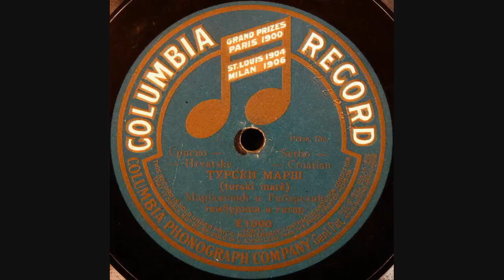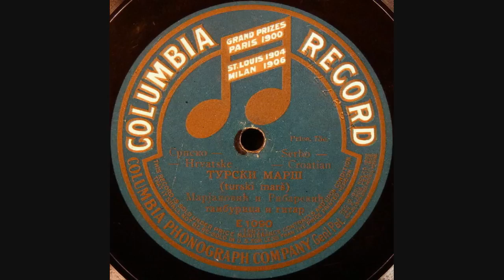Marjanović i Ribarević - Turski marš & Jeftanovićevo Kolo (1912)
A beautiful instrumental march ending with a fast paced kolo performed by legendary primaš Vlado Marjanović, accompanied by a rhythm guitarist listed on the label as Ribarević. This was recorded in New York on June 19, 1912. Richard Spottswood's catalog of Ethnic Music on Records Vol.2 lists the name of this track as "Persički Turski".